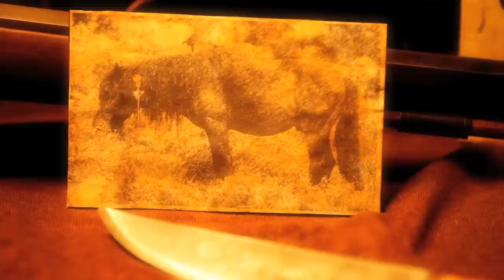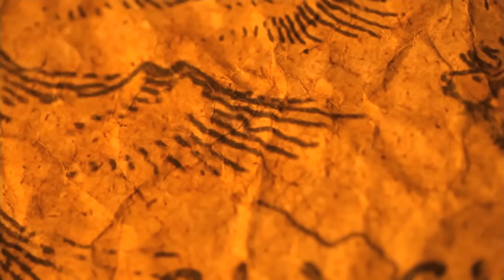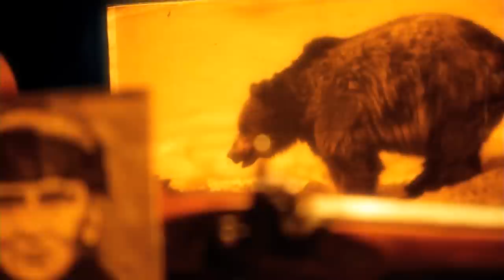How To Survive Off The Land In The Winter | Sasquatch Mountain Man | TRACKS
Formed by the spirit of the mountain man, Laramy, a 6-foot-7 mountain man was brought up by the land and still lives in the middle of nowhere in the Rocky Mountains.  Today, he works as a mountain guide, and he shows us how to properly live off the land as mountain men did centuries ago.